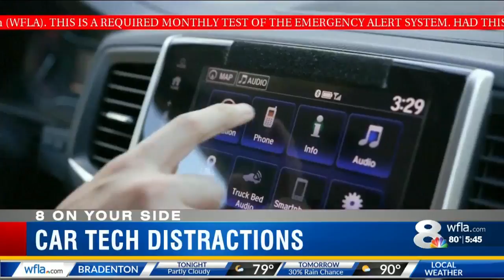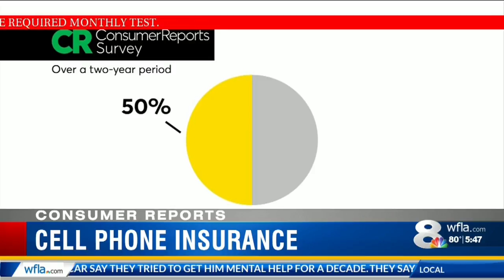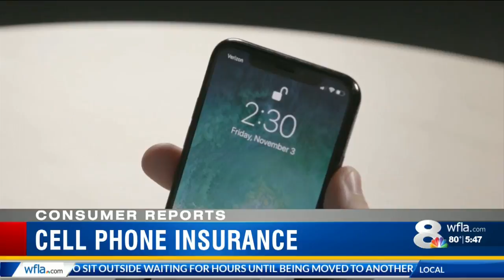Cell Phone Insurance?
Local, regional and national news and updates on sports, weather and early traffic.